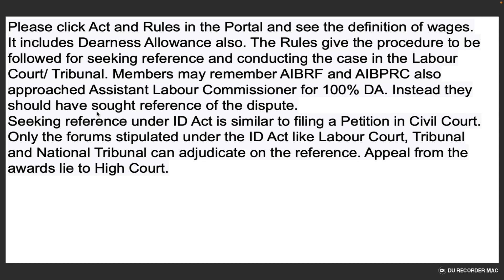AIBRF and AIBPRC also approached Assistant Labour Commissioner for 100% DA